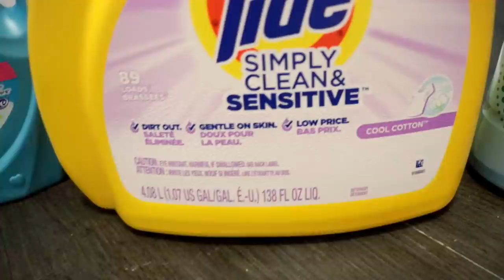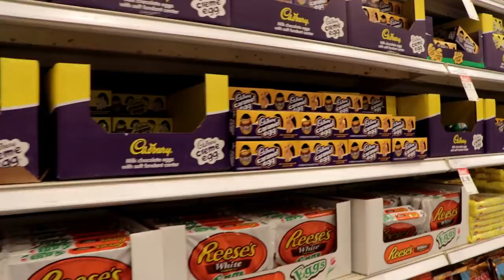Day In The Life + ZENY Weighted Blanket Review | Gypsy Wife Life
Welcome to another Day In The Life of a Gypsy House Wife. But yall, This Gypsy House Wife has been stressing lately! Seriously! I've been dealing with alot of anxiety! In this day in the life you will get some cleaning inspiration, and a highly requested review on our WEIGHTED BLANKET! Which by the way is AMAZING and helps big time with Anxiety, and sleep issues! Where my Insomniac's at? Holla!!

Weighted Blanket for better sleep; helps with stress, anxiety and insomnia:

^ Where i get my cleaning products from!

The Vacuum We Got

Use Code LADYLUCKFREE for a free $20 gift card with your first subscription and bonus box!

Oh Hey There! If you are reading this.. You've reached the bottom on my description! :) If you are NEW here, Let me introduce myself: Im Charity, Born & Raised in Houston, Texas.. I love JESUS. I am HAPPILY MARRIED! And i love to make youtube videos! Here you will find all kinds of different videos. Makeup & Hair Tutorials, Hauls, Product Reviews, OOTD's, Daily Vlogs, Cleaning Routines, And Lifestyle Vlogs + MORE! I hope you enjoy it here! It would make my day!

--Thank you so much for stopping by and being a part of my world! Thank you for all of your support! If you've finished reading this... Leave some comments, like my videos, and come back now ya hear? God bless you & Have a beautiful day! xoxo